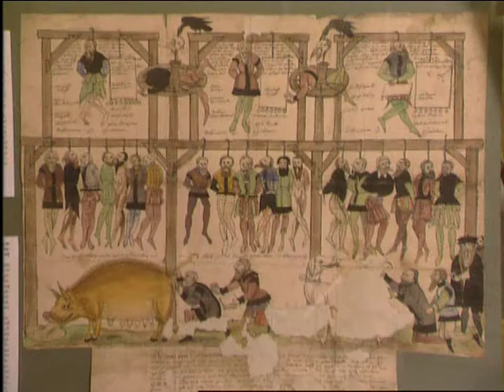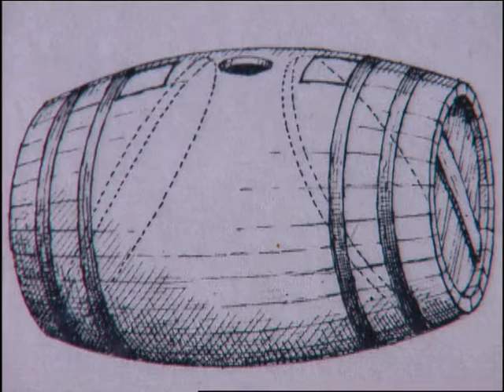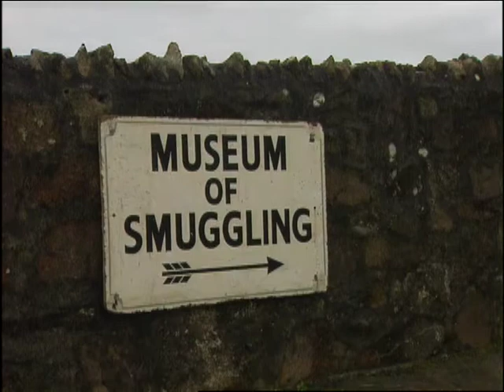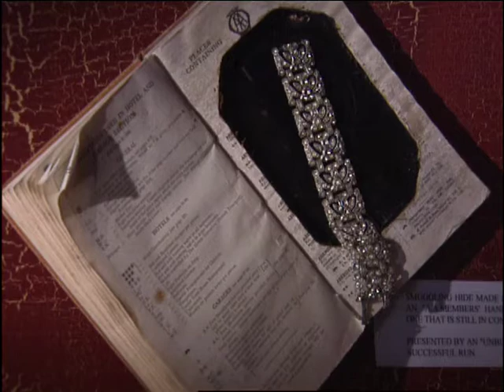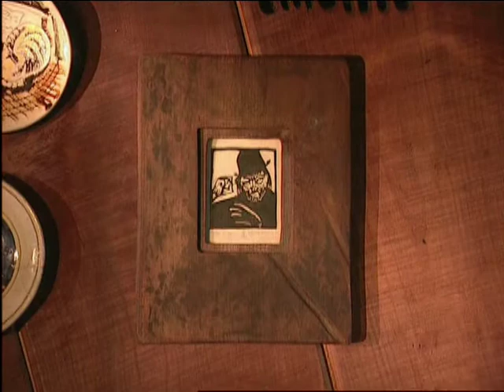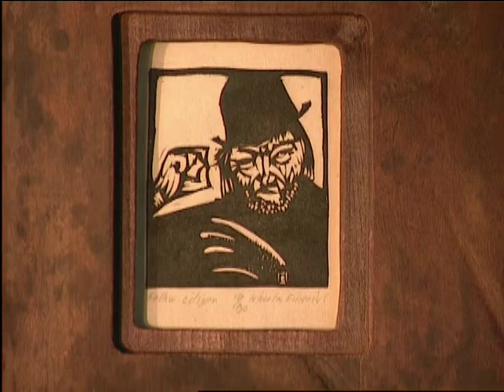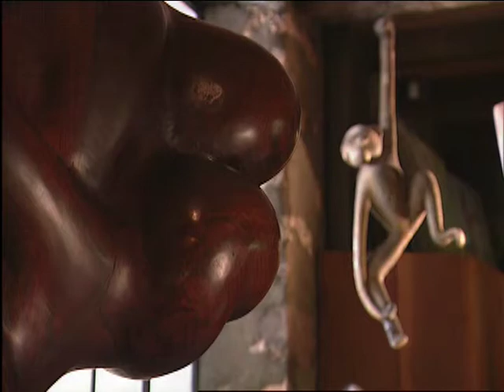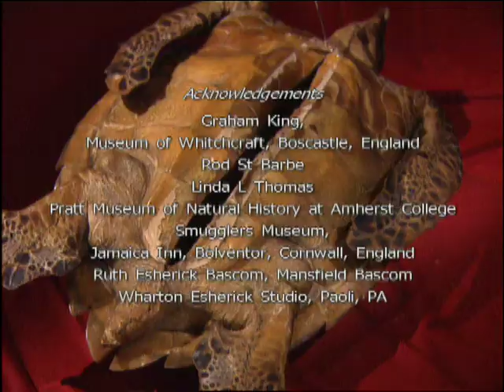Would You Believe It? | Turkey Tracks | Episode 10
A town in Connecticut that claims to have dinosaur tracks, a museum of smugglers and more.

We bring you the oddest and the downright impossible parts of history that the textbooks left out. Be prepared, for it will expand the limits of your wildest expectations!